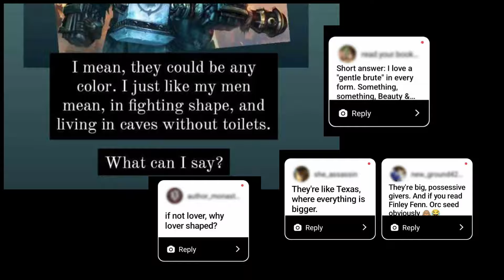Why do we love big, green warrior daddies?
Books Mentioned
The Lady and the orc by Finley Fenn
Her orc Protector by Zoe Ashwood
Bound to an Orc by Erin Rookwood
Gentling the Beast by LV Lane

Beginning video background credit:
Add Credit + Hyperlink attached to you work, For Ex.: Motion Backgrounds by: "Amitai Angor, AA VFX"